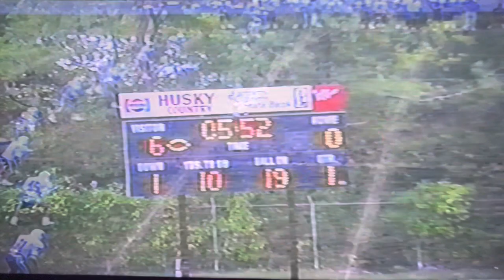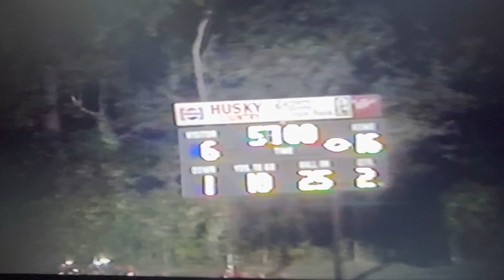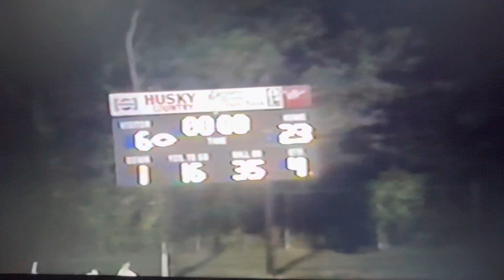1991 Princeton Tigers vs Herbert Hoover Huskies at Husky Stadium Game 1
Score
Princeton Tigers (White) 6
Herbert Hoover Huskies (Red) 23

Game film credit:
Coach Ted Spadaro (May 2023)
Editor/Uploaded by: David Hercey

Princeton, WV